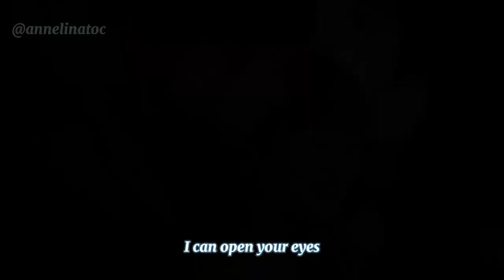Count Your Lucky Stars Ending (A Whole New World)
Music: A Whole New World (covered by Zayn Malik